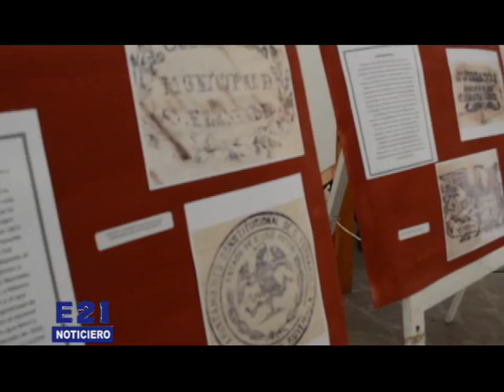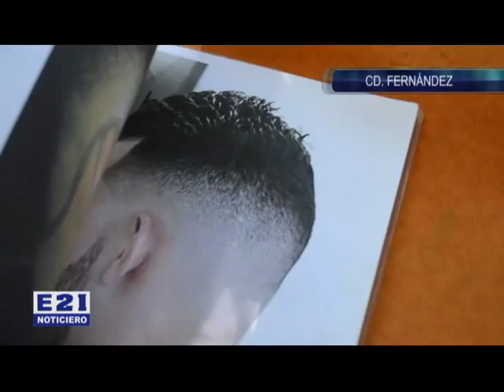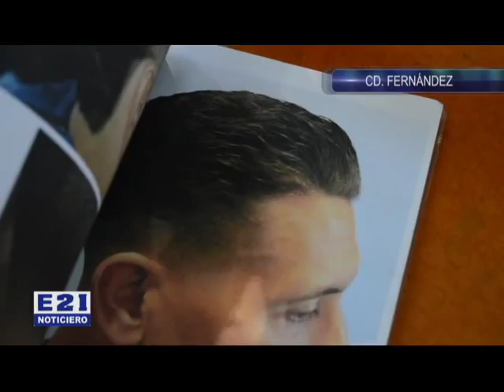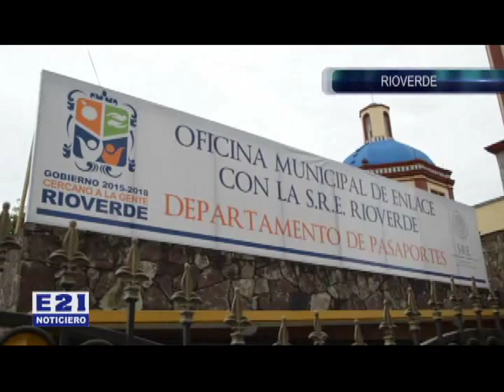NOT Mar 12 Ene 004